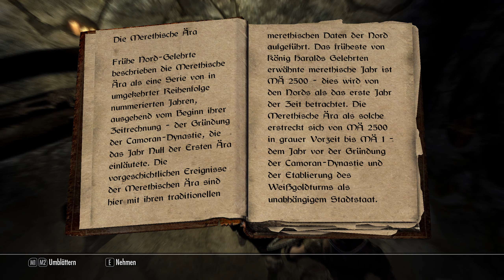The Elder Scrolls V: Skyrim [27] - Der Feuerschleierhügel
Hier spukt es!